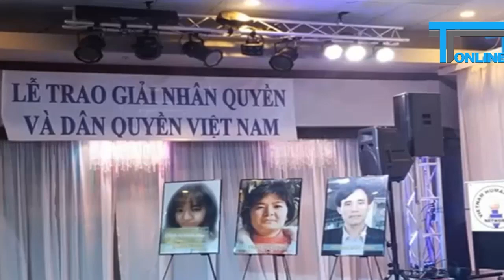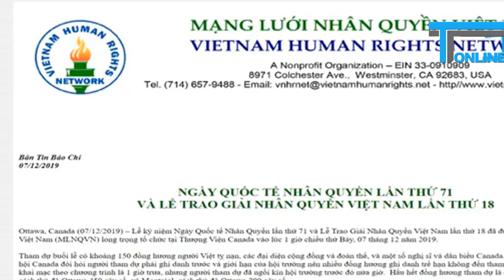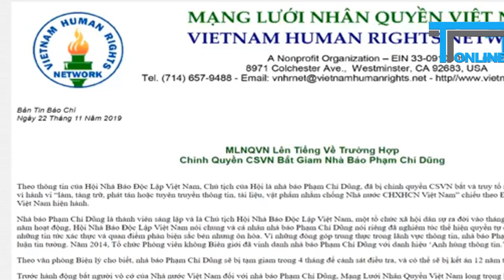Cách nào để nhận giải thưởng nhân quyền ngàn đô?